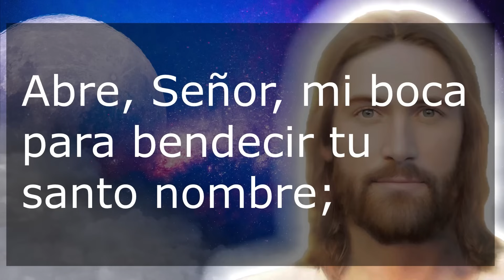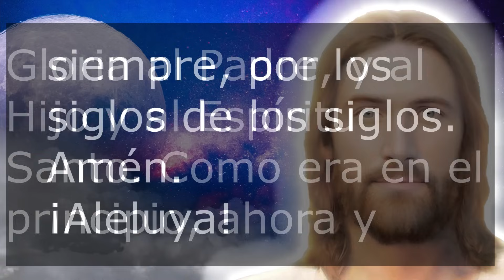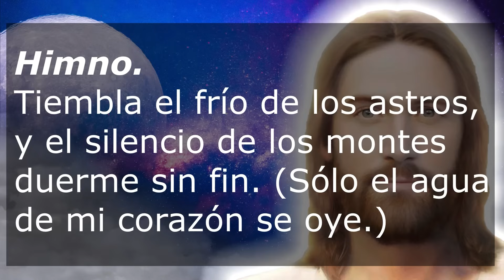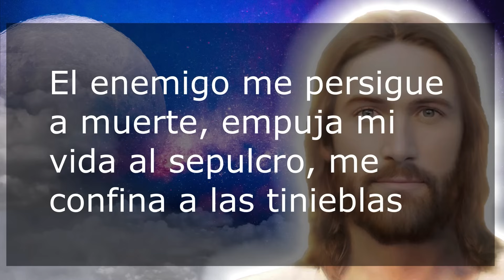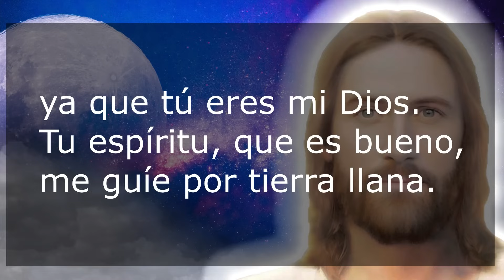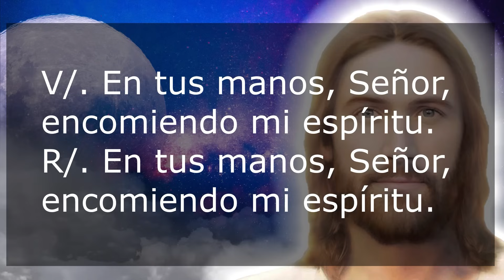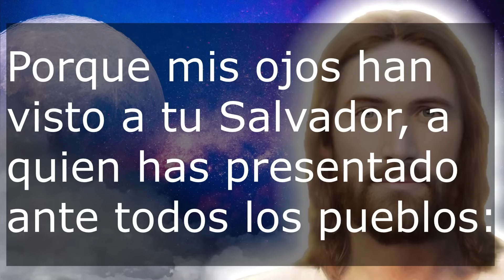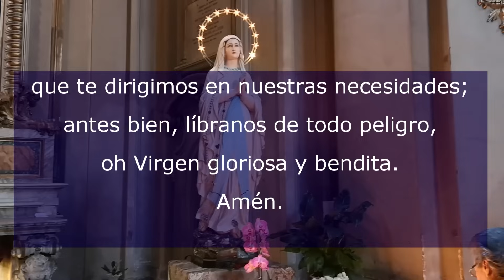Oración de la noche 3 de Octubre Completas de la Liturgia de las horas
Recemos la oracion catolica de la noche de este Martes 3 de Octubre de 2023, del tiempo Ordinario. Agradezcamos al Señor por este día que llega a su fin.

No te pierdas la: "MISA DE HOY Sábado 4 de Noviembre"